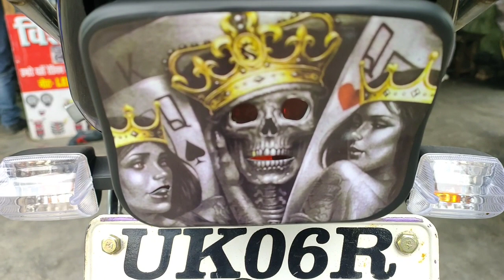Splendor Old bike 2009 Model ko 2020 Model Bana Diya.😱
Modified by- Biswas Redium Shop Dineshpur Udham Singh nagar Uttrakhand.

splendor lover
splendor modified
splendor black smoke
splendor black smoke lamination
splendor modify
splendor modified in delhi Karol bag
splendor modified in Punjab
splendor modified in Uttarakhand
splendor modified in Delhi
splendor modified price
how to Modified Splendor bike
splendor bike modified
splendor modified in Hariyana
splendor modified in up
splendor modified in Karol bag
splendor modified in kashmiri get
splendor black modified
splendor full modified
splendor modified cost
splendor best modified
biswas Redium Shop
Vishwas Redium Shop
Anivesh Biswas
animesh Biswas
super splendor modified
super splendor
splendor bike
uttrakhand modified
kolapur modified
karol bag modified
splendor best modified in Karol bag
splendor best modified in delhi
splendor best modified in Uttarakhand
splendor best modified in up
splendor best modified in kanpur
splendor best modified in Punjab
splendor back light modified
splendor back light new sticker
Splendor back light
splendor back light new logo
logo for splendor bike
splendor transparent lamination
splendor white Lamination
splendor raping
splendor wapring
splendor plus
splendor modified in rudrapur
splendor modified in Nainital